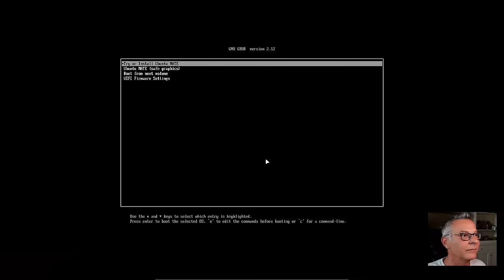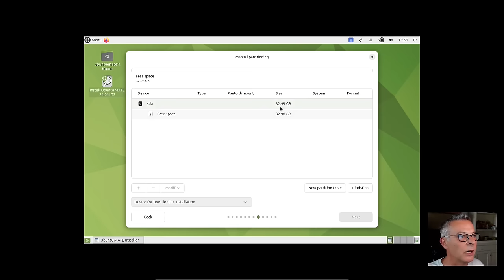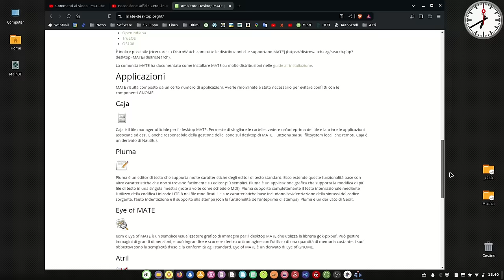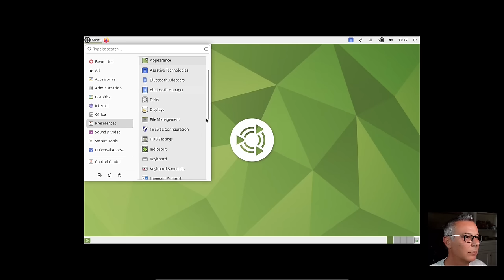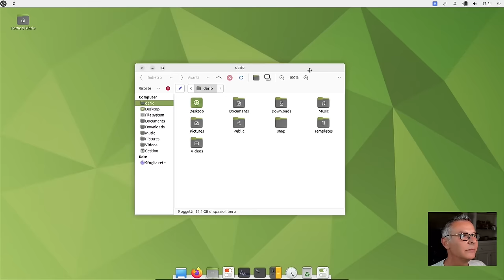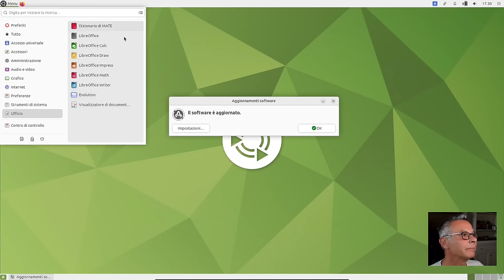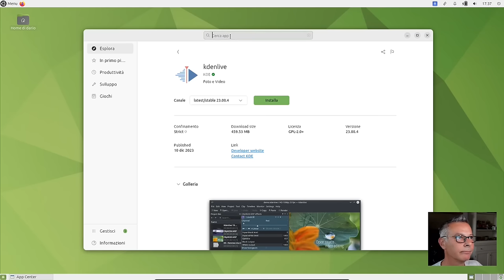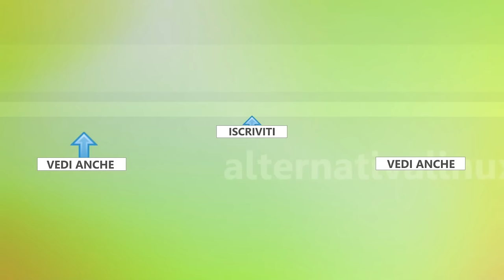Provo Ubuntu MATE 24.04... con l'accento sulla E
Una recensione di Ubuntu MATE 24.04 LTS, la nuova versione del sistema operativo di casa Ubuntu con le personalizzazioni del team guidato da Martin Wimpress. Segui la mia installazione in macchina virtuale e l'esplorazione del menu, della dotazione software e le novità.

0:00 Sommario
0:21 Introduzione
1:38 Avvio installazione
4:07 Tipi di installazione
7:18 Indicazione dati personali
9:53 MATE con l'accento sulla E!
12:07 Completamento installazione
15:37 Primo avvio
18:51 Esplorazione desktop
20:30 MATE Tweak
22:17 Dotazione software
24:49 Attivazione firewall
25:32 Completamento esplorazione
26:48 Impiego risorse
29:09 Verifica pacchetti snap
29:29 Niente più Software Boutique
33:15 Il mio parere finale